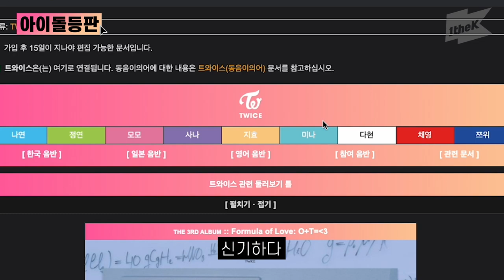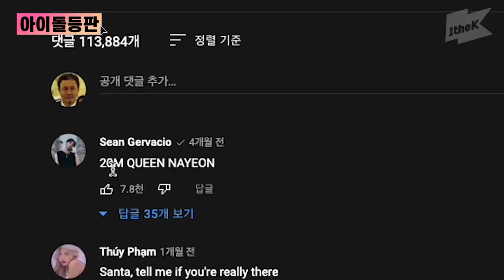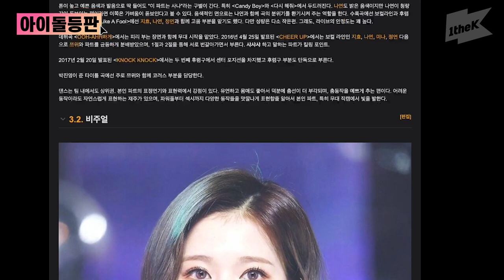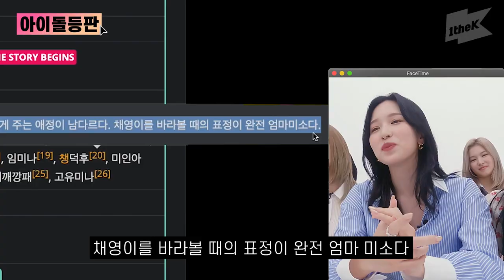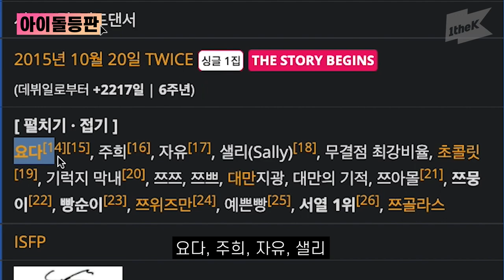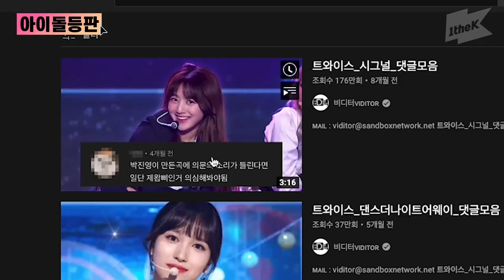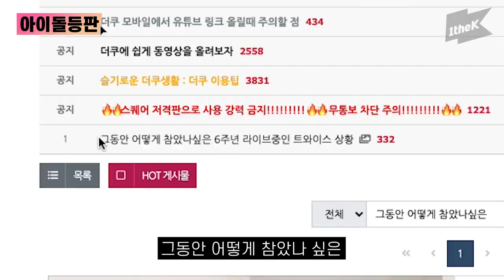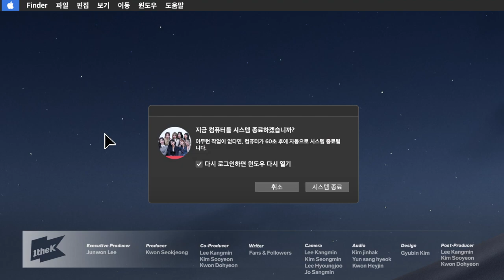[SUB INDO] Ilmuan Twice | Twice sangat cantik sampai aku pingsan saat mengedit idol! Scientist